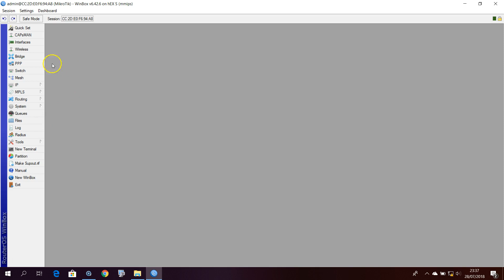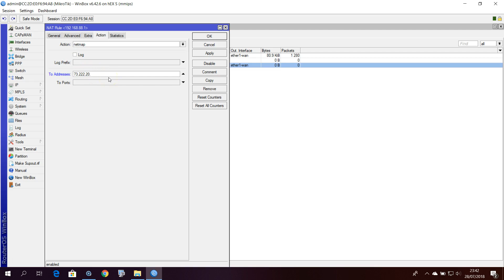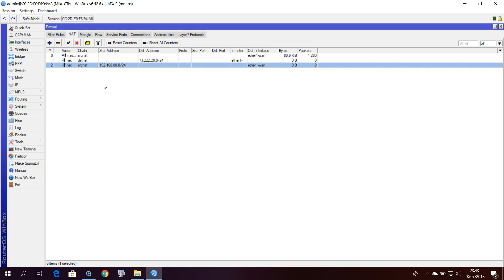wirelessinfo mikrotik netmap configuratie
Mikrotik netmap configuratie. Door middel van netmap koppel je het externe netwerk aan een privé netwerk.